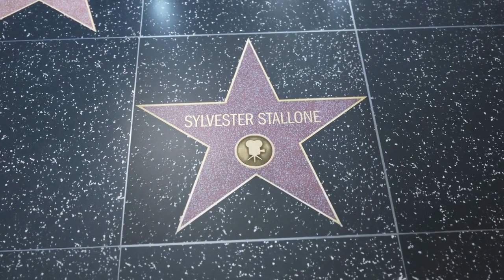ROCKY IV CAST (1985 - 2023) THEN And NOW 38 Years Later!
In today's video, we will look at the cast of the 1985 Blockbuster movie, Rocky 4.
You will discover their real names, the characters they played, and how they look today, in 2023.

The star character in the Rocky Franchise is called Rocky Balboa.
Sylvester Stallone famously played the role.
In 1985, he was 39 years old.
Today in 2023, he is 77 years of age.

Talia Shire played Rocky's wife, Adrian.
In 1985, she was 39 years of age.
Today in 2023, she is 77 years old.

Burt Young played Paulie.
Paulie is a long-term friend of Rocky and also Adrian's brother.
In 1985, he was 45 years of age.
Today in 2023, he is 83 years old.

Carl Weathers played ex-boxing champion Apollo Creed.
Once an enemy of Rocky, the pair became great friends.
In 1985, he was 37 years of age.
Today in 2023, he is 75 years old.

Tony Burton played Duke.
He was Apollo's trainer in the first 2 movies before training Rocky.
In 1985, he was 48 years of age.
He sadly passed away in 2016, he was 78 years old.

Michael Plataki Nicoli Koloff who oversaw Ivan Drago's boxing training schedule.
In 1985, he was 47 years of age,
He passed away from cancer in 2010, he was 72 years old.

Dolf Lundgren played Ivan Drago.
The big-hitting Russian was responsible for Apollo Creed's in-ring death.
In 1985, he was 28 years of age.
Today in 2023, he is 65 years old.

James Brown played the Godfather who performed Living in America before Apollo's ill-fated exhibition bout.
In 1985, he was 52 years of age.
He passed away in 2006, age 75.

Lou Filippo played the referee in the first 5 Rocky movies.
In 1985, he was 60 years of age.
He passed away in 2009, he is 83 years old.

Brigitte Nielson played Ludmilla.
She was the manager and also the love interest of Ivan Drago.
In 1985, she was 22 years of age.
Today in 2023, she is 60 years old.